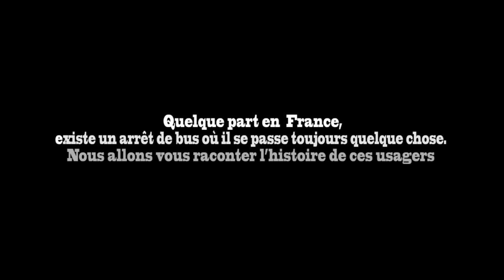La bande-annonce de Ligne 51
pour plus d'informations ...